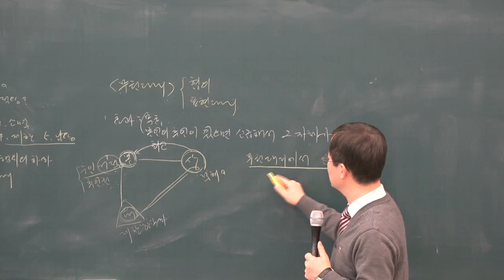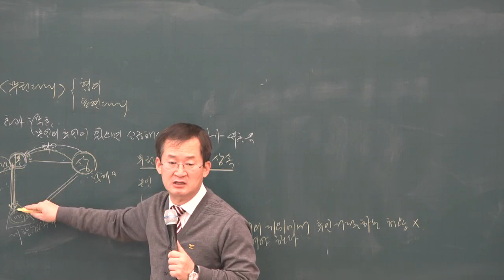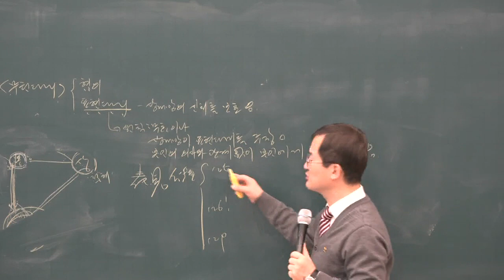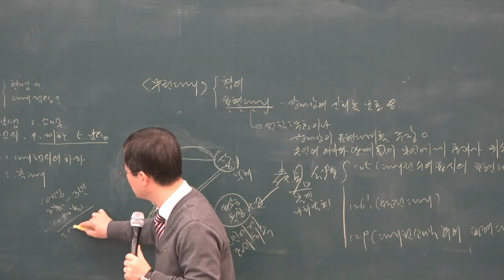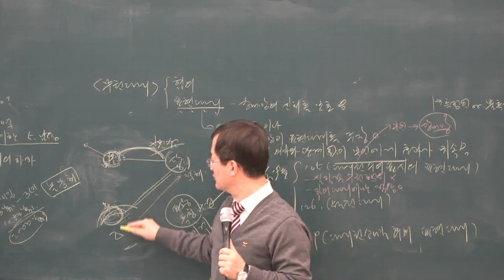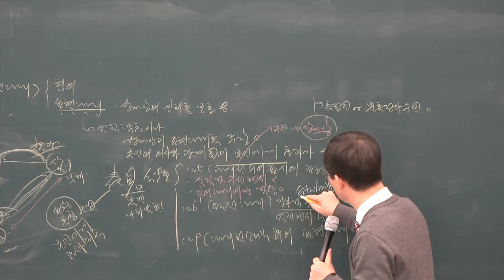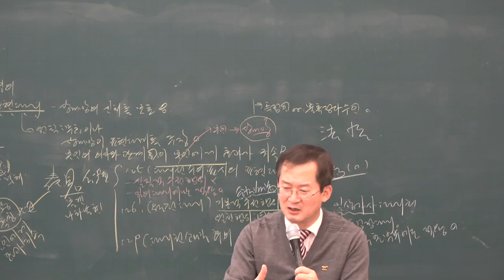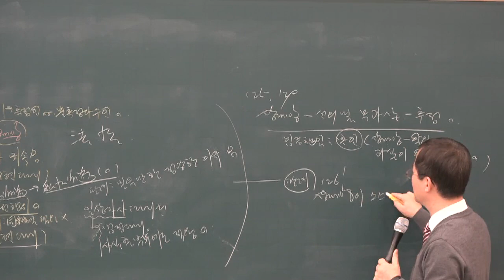[공전무] 2019년 공인중개사 민법 및 민사특별법 기본이론 1-12